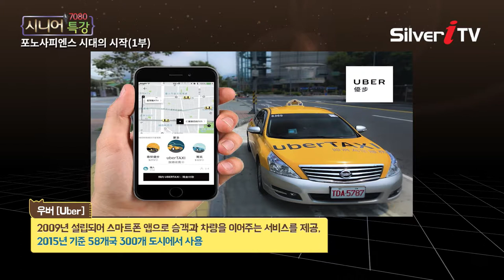스마트폰을 더했을 뿐인데 36조의 가치가..! 달라진 생각[시니어특강,실버아이TV]